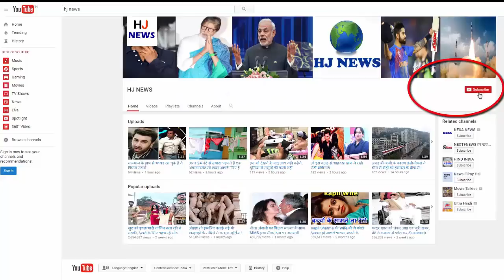दिलीप कुमार की बिगड़ी तबियत, मिलने पहुंचे मुंहबोले बेटे शाहरुख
Shahrukh Khan recently visited Dilip Kumar (94 years), discharged 5 days before the Lilavati Hospital. This meeting was posted by Saira Banu on her social handles. In which Shahrukh, Dilip Kumar is seen on the forehead and spent time with them. In the post, Saira told that Shahrukh is the son who has spoken to Dilip Sahab.

Let's say, along with Shahrukh, daughter Suhana had also come to meet Dilip Kumar.

- Saira told in her tweets that Dilip Kumar's health is already a lot of batter.
In the meantime, due to their dehydration and problems in the kidney, the admitment was done in the hospital due to poor health.
- With the blessings of the fan and God's blessings, now his health is correct and he is being looked after in the house itself.

HJ NEWS !!